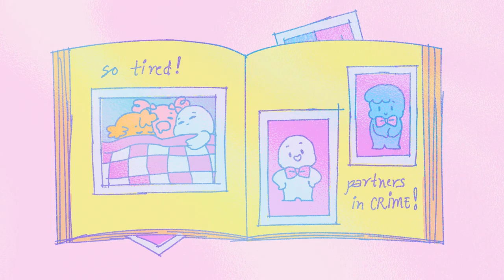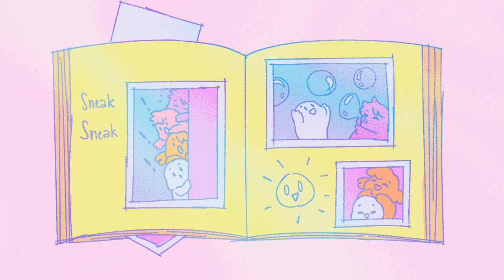5 Types of Attraction You May Experience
Do you currently have a crush on someone? Are you in love? How about the interest in the psychology of attraction? Even though we are not here to discuss the science of attraction and how attraction happens in the brain, we are here to discuss the five types of attraction: sexual attraction, romantic attraction, sensual attraction, aesthetic attraction, and platonic attraction. Which of these types of attractions have you experienced so far? Are there any we missed?

A platonic relationship is a close relationship between two persons in which sexual desire is nonexistent.

Sensual Attraction is the desire to have physical, but not inherently sexual, contact with a specific person.

Romantic Attraction is usually assumed to be bundled with sexual attraction, or that they are one and the same.

Sexual attraction is pretty self explanatory.

Aesthetic Attraction is the pleasure in the appearance of a specific person in the same way you might find a piece of artwork or pretty scenery.

Credits
Script Writer: Reneé Everhart
Script Editor: Kelly Soong
VO: Lily Hu
Animator: Karen Fong
YouTube Manager: Cindy Cheong

Are there any other attractions that we have missed out in this video? How many of these did you already know about? Do you ever feel confused about how you are attracted to someone? Are you perhaps aromantic? Or asexual? We have a video just for you on the types of sexualities as well